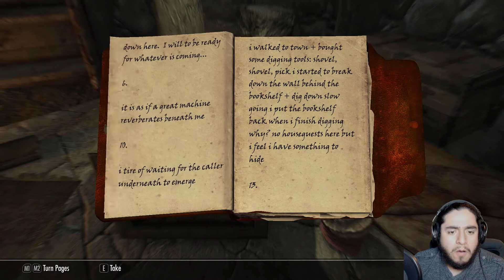A Plot against the Chief | Elder Scrolls V: Skyrim #193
Welcome to Elder Scrolls V: Skyrim, a well known and popular game from the early 2010s. It tells the tale of the Dragonborn in this Fantasy RPG, as we roam around NOT completing the main quest and instead fudge around with side quests, DLC, and mods until eventually I've done all can, and finally slay the world eater. I just hope i don't return to the sneak archer I once was. Also including Hearthfire, Dawnguard, and Dragonborn DLC.

Outro